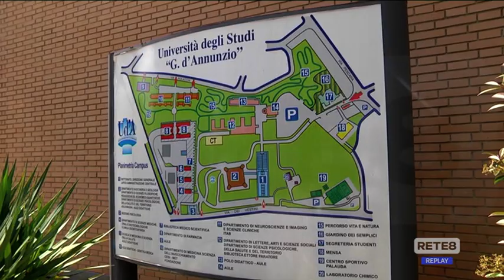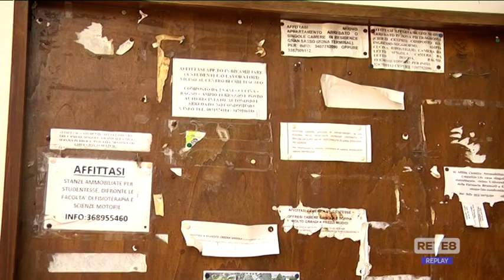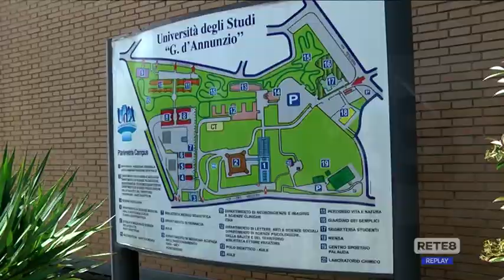Affitti universitari - Studiare in Abruzzo... conviene!